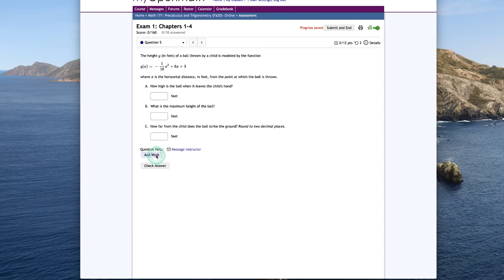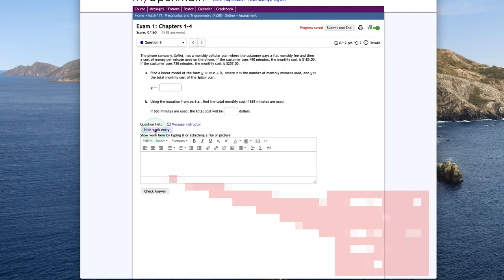MyOpenMath_AddWork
A walkthrough for students showing the different ways students can add (or show) work in assessments.